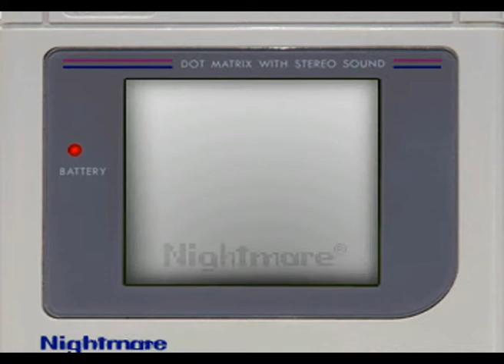Let's Play Pokemon Nightmare Version "Invasion" Part 12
Time to fight the final boss.